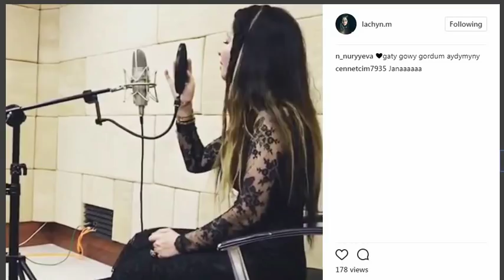Лачин Мамедова впервые вышла на публику спустя 8 лет опалы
Я – поющая птица Лачин.
Блага твоей высоко поднятой голове!
Мы все любим Аркадага.
Возродились эти земли,
В гранатовых долинах джейраны пасутся.
Влюбляются все, кто видел твою страну!